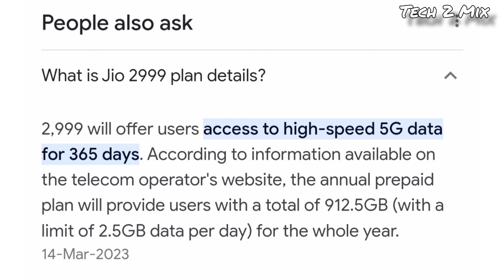Jio 5G 2999 Rs Plan New Update | Jio 5G 365 Days Validity New Offer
Topics covered by video:-

Jio 5G 365 days plan new update.
Jio 5G to 2999 plan New Update.
Jio 5G bonus plan.
Jio 5G new update.
Jio 5G good news.
Jio 5G new recharge offer.
JIO 5G new offer.
JIO 5G welcome offer.
Jio 5G free data.
JIO 5G latest news.
JIO 5G latest plan.
JIO 5G 365 days plan detail.

Reliance Jio Prepaid Plan with Longest Validity
Reliance Jio has a Rs 2999 prepaid plan in its portfolio. This is a plan that will not suit everyone, but for long-term validity prepaid plan seekers, this is a great option. The Rs 2999 prepaid plan comes with a validity of 365 days. Not just that, but there is also a bonus validity of 23 days added on top of the 365 days. This means that the customer receives a total of 388 days of service validity with this prepaid plan which further means that the daily cost of using this plan is Rs 7.72. Jio keeps refreshing this plan every now and then with some or other benefits.